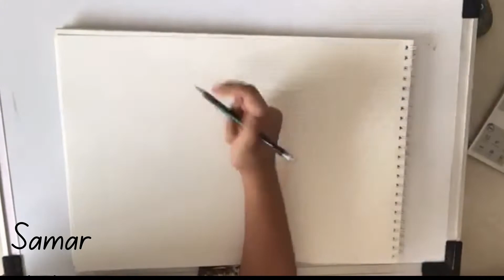Drawing The Child/Baby Yoda | Speed drawing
In the last video where I drew the Mandalorian instead of drawing Baby Yoda / The Child, I drew TheOdd1sOut. Now that doesn't do justice, doesn't it. So in this video, I am going to draw The Child/ Baby Yoda!
I absolutely love Baby Yoda. So yes today I am going to draw a 50-year-old baby.
Character Bio:
Grogu (also known as "Baby Yoda" among fans and the media) is a character from the Star Wars Disney+ original television series The Mandalorian. He is a toddler member of the same unnamed alien species as the Star Wars characters Yoda and Yaddle, with whom he shares a strong ability in the Force. In the series, the protagonist known as "the Mandalorian" is hired to track down and capture Grogu for a remnant of the fallen Galactic Empire, but instead, he becomes his adoptive father and protects him from the Imperials. The character's real name was not revealed until "Chapter 13: The Jedi", which also explained that Grogu was raised at the Jedi Temple on Coruscant during the Clone Wars. Prior to this, the character's official name, as used in subtitles and captions, was "The Child".

Grogu has appeared in every episode of the first two seasons, with the exception of "Chapter 15: The Believer". He was created by The Mandalorian creator and showrunner Jon Favreau based upon his desire to explore the mystery around Yoda and his species. The character was further developed in early conversations between Favreau and executive producer Dave Filoni, and the character's imagery was defined by concept artist Christian Alzmann. Grogu is mostly a work of animatronics and puppetry, although accentuated with computer-generated imagery.

The puppet was designed by Legacy Effects. Actor Adam Pally has stated that showrunner Jon Favreau told him it cost about $5 million to make. It is controlled by two technicians, one who operates the eyes and mouth and another who controls other facial expressions. The character's voice and sounds were created using a combination of adult and infant vocals, as well as recordings of a bat-eared fox and kinkajou. The dynamic between the Mandalorian and Grogu embodies a theme of parenting and fatherhood prevalent in The Mandalorian, with the character also raising questions about good and evil and nature versus nurture in the series.

Grogu has received a positive reception from fans and reviewers, is widely considered the show's breakout character, and quickly became a popular Internet meme. The Guardian called him "2019's biggest new character", and The Hollywood Reporter has said the character "represents the future of Hollywood". Many writers have described Grogu as a key part of the success of Disney+. Grogu was kept secret and was deliberately withheld from The Mandalorian's pre-release marketing and merchandise plans to avoid leaks before the show aired. As a result, the merchandise of Grogu was not immediately available after the first season debuted in November 2019, which some analysts say cost Disney $2.7 million in revenue, but Bob Iger, Disney's CEO at the time of The Mandalorian's premiere, has defended the strategy.

Television series Bio:
The Mandalorian is an American space Western television series created by Jon Favreau for the streaming service Disney+. It is the first live-action series in the Star Wars franchise, beginning five years after the events of Return of the Jedi (1983). It stars Pedro Pascal as the title character, a lone bounty hunter who goes on the run after being hired to retrieve "The Child".

Star Wars creator George Lucas began development on a live-action Star Wars television series by 2009, but the project was deemed too expensive to produce. After he sold Lucasfilm to Disney in October 2012, work on a new Star Wars series began for Disney+. Favreau signed on in March 2018, serving as writer and showrunner. He executive produces alongside Dave Filoni, Kathleen Kennedy, and Colin Wilson. The series' title was announced in October 2018 with the start of filming at Manhattan Beach Studios in California. Visual effects company Industrial Light & Magic developed the StageCraft technology for the series, using virtual sets and a 360-degree video wall to create the series' environments. This has since been adopted by other film and television productions.

The Mandalorian premiered with the launch of Disney+ on November 12, 2019. The eight-episode first season was met with positive reviews, was nominated for Outstanding Drama Series at the 72nd Primetime Emmy Awards, and won seven Primetime Creative Arts Emmy Awards. A second season premiered on October 30, 2020, and a third season is in pre-production. Three spin-off series will expand on the series' timeline: The Book of Boba Fett, Rangers of the New Republic, and Ahsoka.